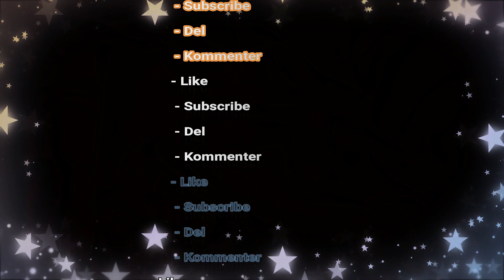Talk to your daughter solo cover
Først en gennemspilning af soloen. Derefter følger en version på først 70% hastighed, og så 50% hastighed.